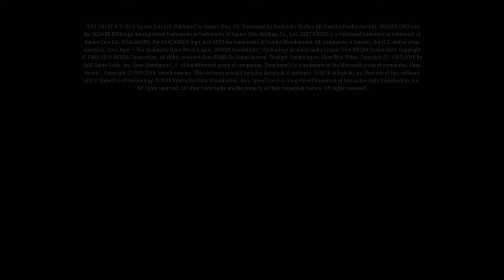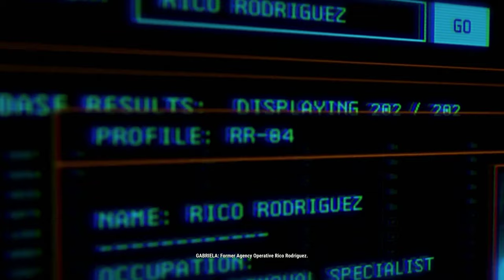Operation Whiteout: Just Cause 4 Gameplay (4k | Xbox One X)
Playing through the opening 30 minutes on Xbox Game Pass.